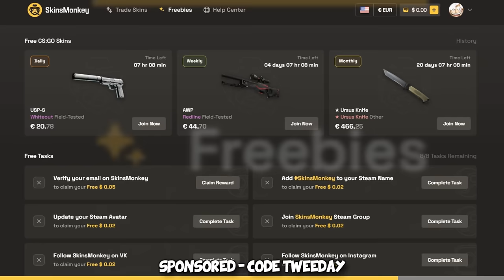I trolled CS2 players until they RAGE QUIT...